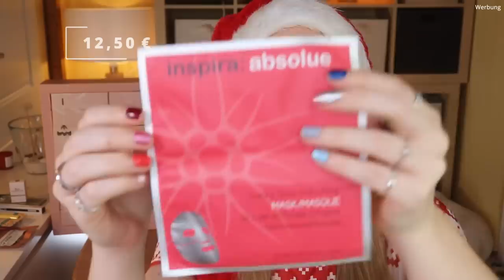XLAETA Beautylove Adventskalender 2021 | Unboxing | Claudis Welt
Heute habe ich den xLaeta Adventskalender 2021 für euch.
Regulär kostet er 74,95 € und ist hier verfügbar (I)

00:00 Ho Ho Ho ihr Lieben!
01:04 Box 1
01:47 Box 2
02:22 Box 3
02:58 Box 4
03:50 Box 5
04:21 Box 6
04:43 Box 7
05:12 Box 8
05:42 Box 9
06:30 Box 10
07:08 Box 11
07:50 Box 12
08:24 Box 13
08:59 Box 14
09:28 Box 15
10:05 Box 16
10:32 Box 17
10:54 Box 18
11:48 Box 19
12:21 Box 20
12:57 Box 21
13:30 Box 22
13:57 Box 23
14:27 Box 24
15:08 Mein Fazit

Liebe Grüße
Claudi